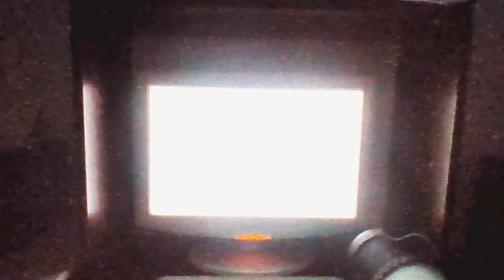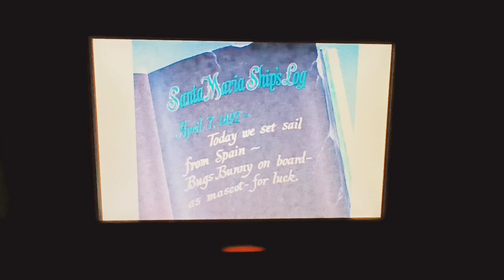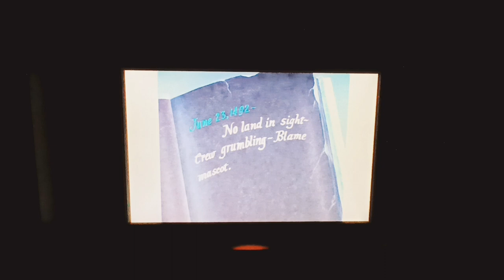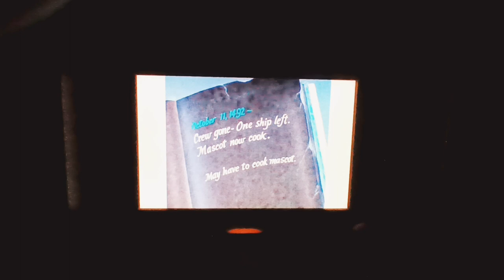Hare We Go (1951)🐇⛵🚢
I Don't Own That Video. Credit To: Warner Bros. Discovery

Hare We Go Is A 1951 Merrie Melodies Short Directed By Robert McKimson.

Airdate: 6 January 1951
Series: Merrie Melodies
MPAA Number: 14153
Production Number: 1156
Copyright Renewed: 11 March 1977[1]
Starring: Bugs Bunny
Crew
Voice Characterizations: Mel Blanc, Grace Lenard (Uncredited)[2]
Director: Robert McKimson
Written By: Warren Foster
Producer: Eddie Selzer (Uncredited)
Animated By: Phil De Lara, Charles McKimson, John Carey, Rod Scribner, J.C. Melendez
Layout Artist: Cornett Wood
Background Artist: Richard H. Thomas
Film Editor: Treg Brown (Uncredited)
Musician: Carl Stalling

Title
The Title Is A Play On The Expression "Here We Go!"

Plot
In 1492, Christopher Columbus Is Arguing With The King Of Spain Whether The World Is Round Or Flat. Eventually, The King Kicks Columbus Out Of His Palace. Queen Isabella Of Castille Speaks To Columbus From A Window, Offering Him Her Jewels If He Can Prove The World Is Round. Bugs Bunny Emerges From His Rabbit Hole And Tells Columbus That He Can Prove That The World Is Round. He Takes Out A Baseball And Glove And Throws The Ball Around The World. When The Ball Returns, It Is Covered With Travel Stickers From All Over The Globe, Proving Columbus' Claim. After This, Columbus Sets Sail Around The Round, And Bugs Bunny Accompanies Him As A Mascot. The Crew Thinks Bugs Bunny Is Bad Luck, And As Time Passes And There Is No Sight Of Land, These Feelings Grow Stronger. When Columbus Tells Bugs Bunny That They Will Hit Land The Next Day, Bugs Bunny Hurries To Tell The Crew And Celebrate With Them. The Next Day They Do Not Hit Land, And Many Weeks Pass. Stranded With Little Food At Sea, The Famished Crew Decides It Is All Bugs Bunny's And Fault Plan To Kill Him And Possibly Eat Him. Bugs Tricks Them Into Jumping Overboard By Having Them Look Through A Telescope Pointed At Paintings Of Landscapes. After This, All The Boats That Were Following Columbus Leave. Now It Is Only Bugs Bunny And Columbus. As Bugs Bunny Serves Columbus The Little Portion Of Food Left, Columbus Pictures Bugs As A Piece Of Meat And Begins To Chase Him With The Intent To Kill And Eat Him. As This Chase Is Going On, The Boat Hits Land And Bugs Bunny Claims He Found It. Then, Columbus Claims That He Found Land First. Bugs Says There Is No Use Changing History For Him.

Caricatures
Christopher Columbus
Fredric March - As Columbus
King Ferdinand
Queen Isabella

Availability
(1994) LaserDisc
Longitude And Looneytude
(2007) DVD
Jim Thorpe All-American
(2007) DVD
Burt Lancaster Signature Collection
(2010) DVD
Looney Tunes Super Stars' Bugs Bunny: Hare Extraordinaire (Restored)
(2013) DVD
Looney Tunes Super Stars 3-Pack, Disc 1
(2014) DVD
Looney Tunes Super Stars Family Multi-Feature, Disc 1

Streaming
HBO Max (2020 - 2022) (Restored)

Censorship
ABC Airings Cut The Scene Where King Ferdinand II Of Spain Hits Christopher Columbus On The Head With A Mallet And Says, "She's Flat Like Your Head," During Their Debate On The Shape Of The World, Making It Look Like Columbus Was Immediately Thrown Out.[3]

Notes
The Working Title Was "Lucky Rabbit's Feat".
The Portrayal Of Christopher Columbus Is A Caricature Of Fredric March's Portrayal Of Him In The 1949 Feature Film Christopher Columbus.